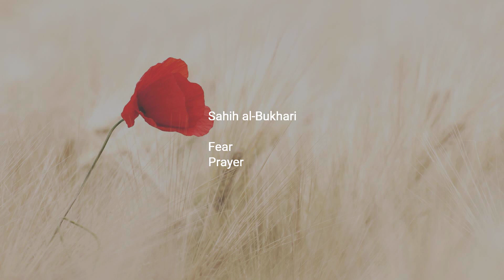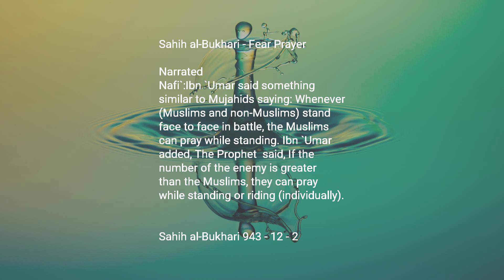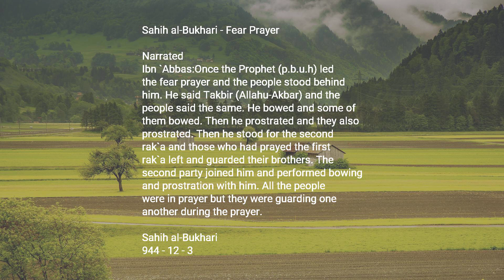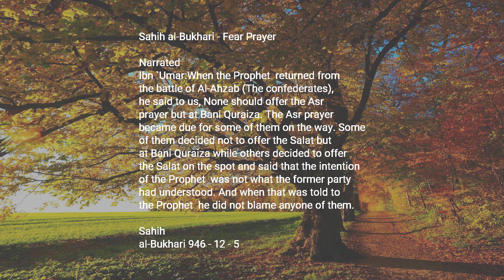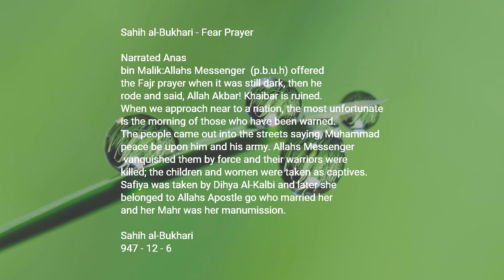Sahih al Bukhari — 12 — Fear Prayer